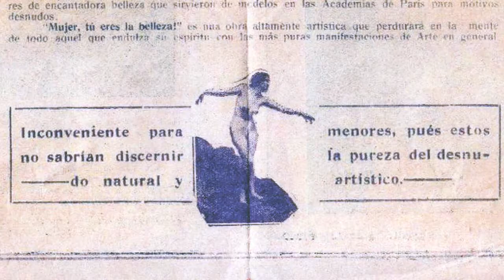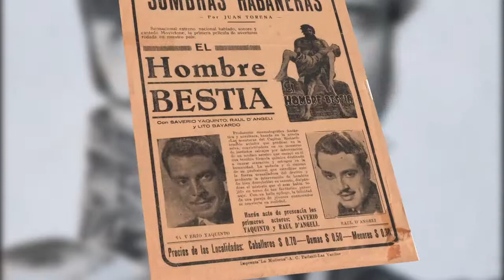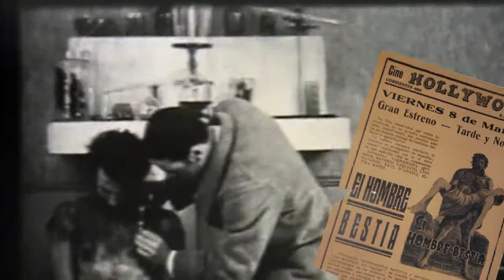Websodio 4: Camilo Zaccaría Soprani. Producción Cinematográfica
Tras los pasos de El Hombre Bestia - Documental Multimedia Interactivo Lúdico.

Capítulo Camilo Zaccaría Soprani

Websodio 4: Camilo Zaccaría Soprani. Producciones Cinematográfica